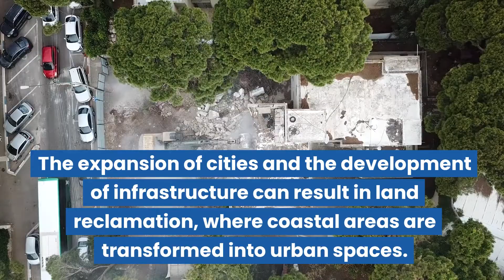How Landforms Are Created | Geography Lesson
Landforms, the remarkable features that shape the Earth's surface, are a result of both natural processes and human activities. In this lesson, we'll explore the dynamic forces of nature and human interventions that influence the creation and transformation of these landforms.

This "Minds On" lesson aligns with the Ontario Grade 7 Geography Curriculum expectation: A3.2 describe some key natural processes and human activities that create and change landforms